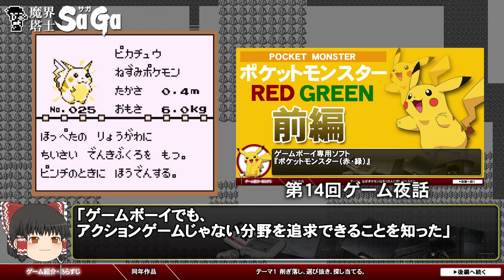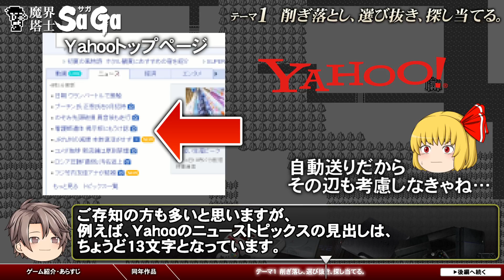【魔界塔士サガ】携帯ゲーム機、初のRPGで工夫したこと【第33回前編-ゲーム夜話】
【考察テーマ】削ぎ落し、選び抜き、探し当てる／インターフェースの簡略化と複数の武器

※考察動画のため、ゲームの内容に関するネタバレがあります。

今回取り上げるゲームはゲームボーイソフト
「魔界塔士Sa・Ga」です。